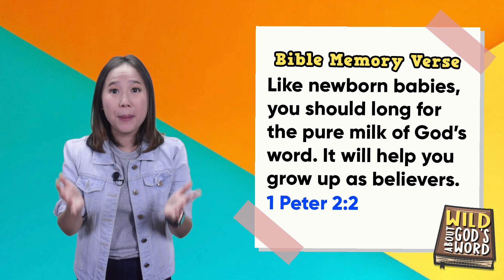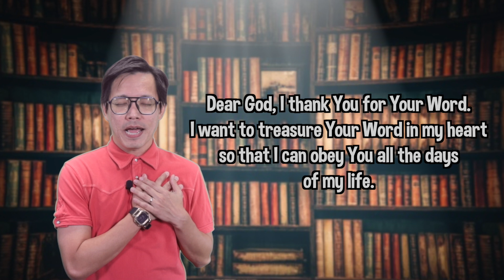WILD About God's Word Lesson 2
In today's lesson of our "WILD ABOUT GOD'S WORD" series, we are going to teach you how you can read the bible using the W.I.L.D method 📝!

Once you have chosen a bible passage to read, do these steps ...
📖W : Word - Read or write the passage out
💡I: Idea - Write or say the main idea of the passage
👩🏻‍🤝‍👩🏼L: Live - Ask yourself how you can apply and live this passage out
🙏🏻D: Devotion - Respond to this passage in prayer

Let's treasure the Word of God in our lives and we hope that all the tips we have given you in the video will help you to grow, grow, GROW 💪🏻💪🏻💪🏻!

Remember to memorise the 66 books of the Bible, take a video of yourself and upload it to our link (in bio)!